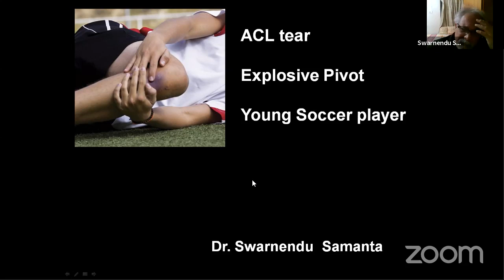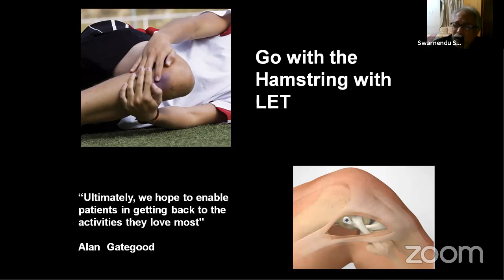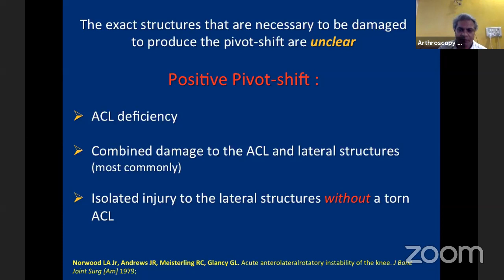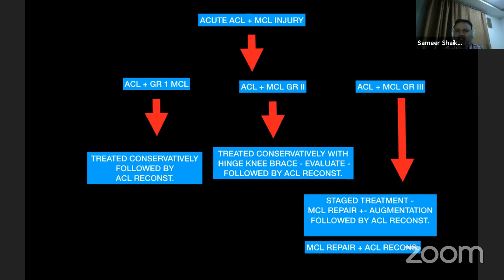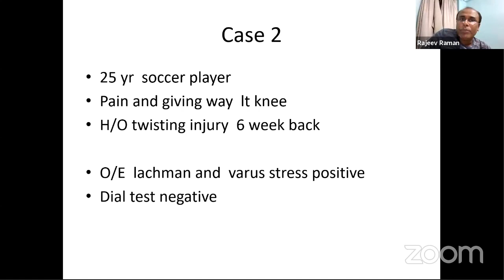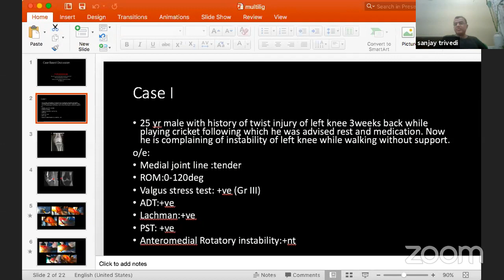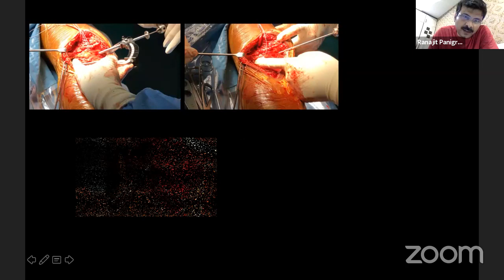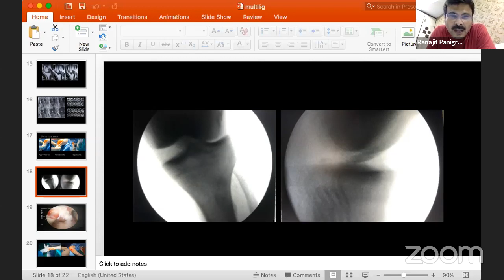Arthroscopy Academy's ACL + Surgery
Arthroscopy Study Group of India (ASGI)
Arthroscopy Academy Mumbai

Live Webinar: Knee Anatomy- Part-II ByDr Robert Smigielski

Date: Thursday, 28th May 2020

Program:
Anatomy of posterolateral knee corner (30 Min)
Anatomy of meniscus and clinical application (30 Min)
Discussion (30 Min.)

Panelists:
Dr Vivek Pandey
Dr Bhupesh Karthik
Dr Nishith Shah
Dr Bhushan Sabnis
Dr I D SinghDr Rajiv Raman
Dr Rakesh Choudhary

Moderators:
Dr Abhay Narvekar
Dr Ranajit Panigrahi

Co-ordinators:
Dr Nicholas Antao
Dr Roshan Wade
Dr Sandeep Biraris